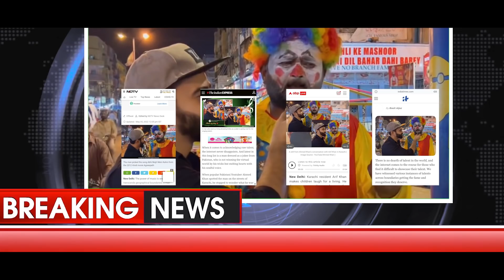Teri yaad song by Joker Singer || Arif khan || song gifted by Mubashir hasaan !!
Tari yaad song by || Arif khan ||
Credits
Produced  by : Ahmed khan
Directed by : Madni Raza
DOP : Rafy Iqbal
Production Head : Jano Sami
Audio : RWDs
Editor : Imran Immi
Makeup : Alina Anwar
Singer: Arif khan
Song by : Mubashir Hassan
Composer : Mubashir Hassan